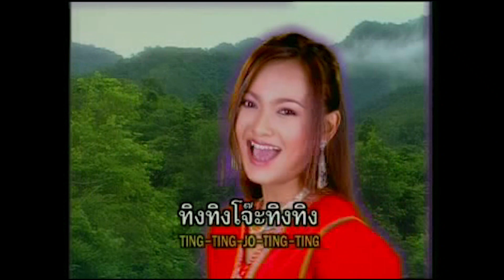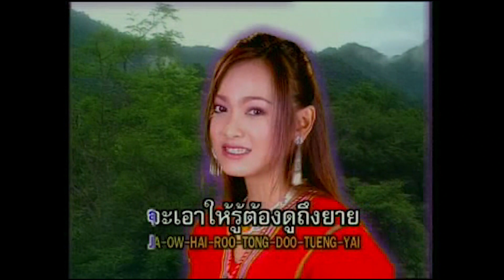อย่าเล่นของ (เพลงประกอบภาพยนตร์) - แมงปอ ชลธิชา | Music Video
เพลง : อย่าเล่นของ (เพลงประกอบภาพยนตร์)
ศิลปิน : แมงปอ ชลธิชา
อัลบั้ม : รวมฮิตพิเศษ 14 เพลงดัง (พ.ศ.2547)